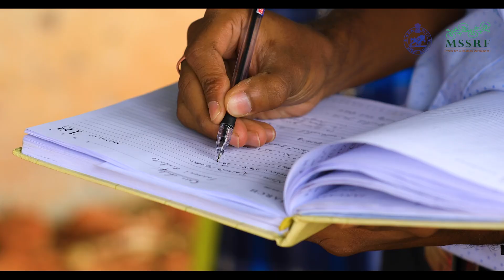CASE STORY 4